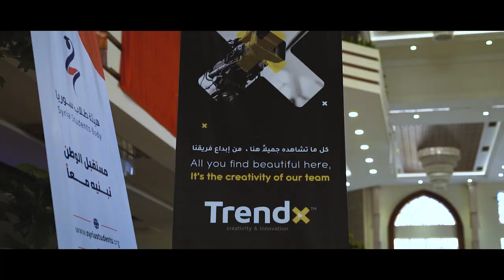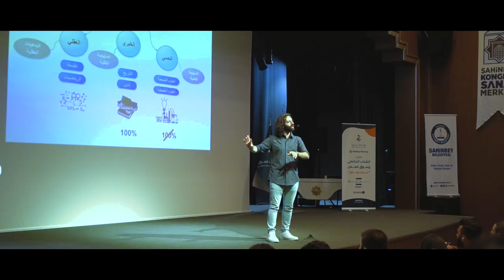برومو مؤتمر الشباب الجامعي وسوق العمل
لماذا كان مؤتمر الشباب الجامعي وسوق العمل؟!
وما الذي حدث داخل المؤتمر؟...
إليكم الحكاية كاملة🌿